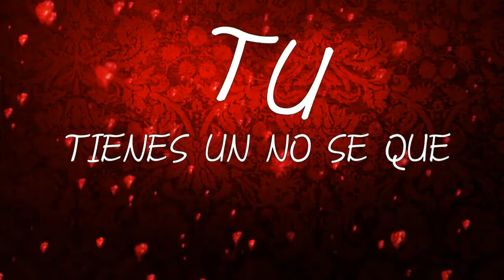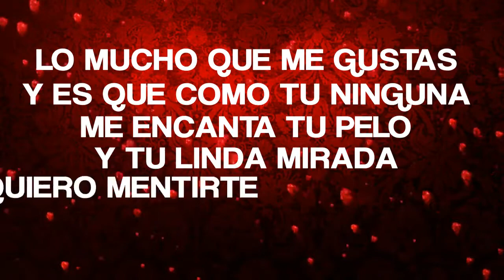Dejame Contarte (Video Liryc) ✗ D voice 'La Leyenda' ( ✗ Dream Music Studio )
Video Liryc de la canción DEJAME CONTARTE - D VOICE